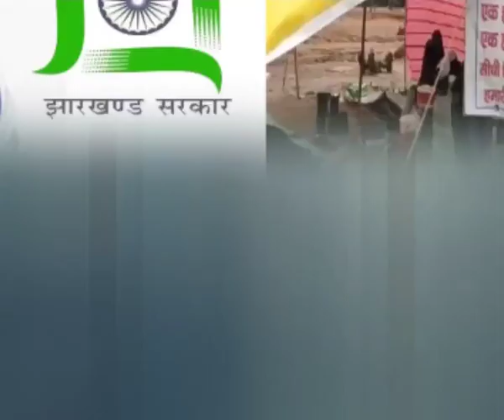सहायक पुलिसकर्मियों से क्यों डर रही है सरकार ? देखें शाम 7 बजे 'अपनों से सरकार को क्यों लगता है डर'!